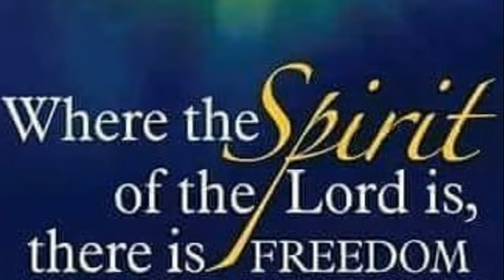(Prayer Time) - Mini Nuggets #848 - Jazz & Give it to the Lord Saturday - Min. Fitz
Mini Nuggets #848 (Prayer Time) - Jazz & Give it to the Lord Saturday -  Min Fitz - from Golden Nuggets LIVE #1696 - Welcome to our "Weekly" EXTENDED" one hour of worship" - Min. Fitz and the Mighty Warriors for Christ International Fellowship continued their weekly sunset fellowship through "jazzin' with the Lord" praise and worship, basking in the presence of the Lord through fellowship, worship, corporate prayer, intercessory prayer, and stillness, glory to God.  JOIN US!  You will NEVER leave the same in Jesus' name, amen! God bless!
(11/27/2022)
To sow a seed into this ministry -